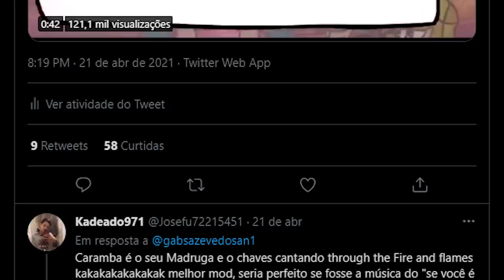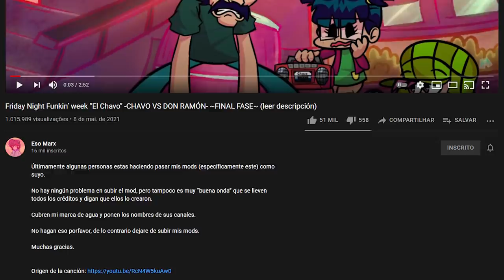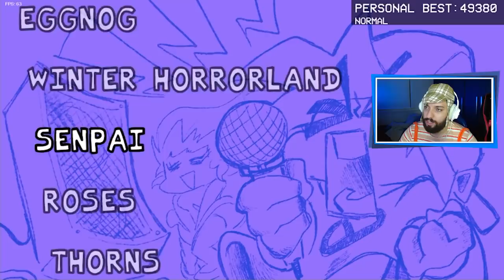O MOD FANTÁSTICO DO CHAVES! 😍 | Friday Night Funkin': El Chavo [Parte 1]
[ MEU SETUP ]

2 Memórias Corsair Vengeance LPX, 8GB, 2400MHz, DDR4, CL16

[ CRÉDITOS ]